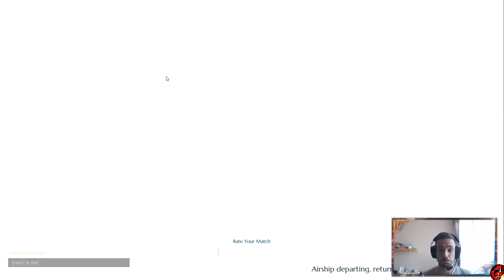Dauntless - La découverte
La legende de l'homme à 2 Papas, un jeu qui tombe à pic.

Lag, Feed and KS